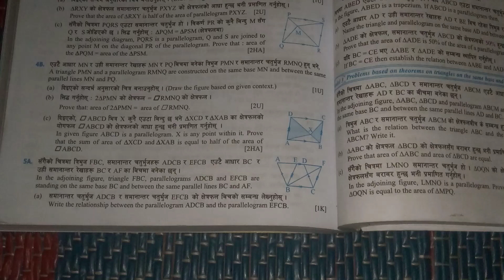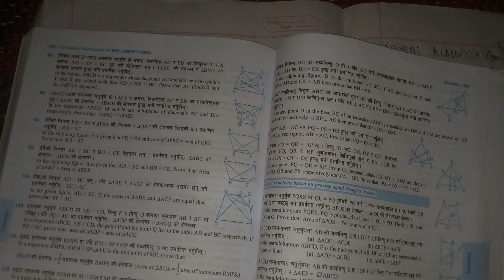Unseen Theorem part7 class10 maths || Triangle and Quadrilateral unseen theorem geometry by tctsir